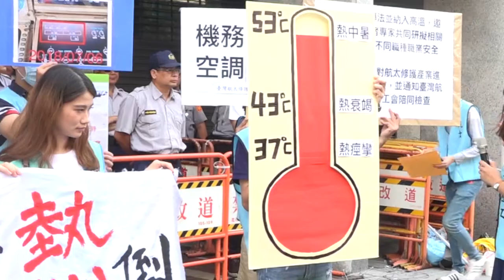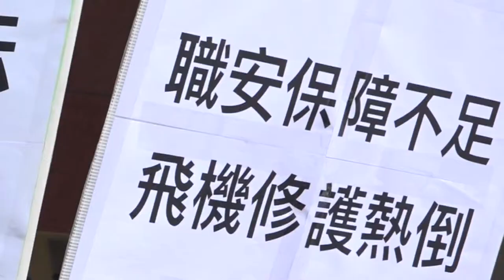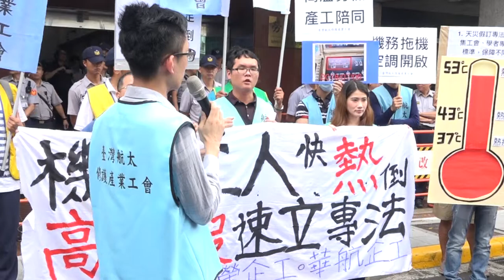2018.08.09 停機坪豔陽50度誰能忍？飛機修護員籲政府立高溫假